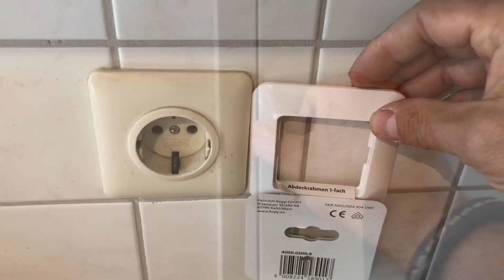Steckdose wechseln - Steckdose anschließen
Eine Schuko Steckdose ersetzen / einbauen und anschließen, ganz leicht und einfach die Steckdose selber erneuert

Die benutzten Produkte sind unter dem Video verlinkt s.g. Affiliate-Links.Die Produkte werden für dich nicht teuerer gegenüber einem Kauf über einen anderen Link, ich erhalte lediglich eine kleine Provision beim Kauf. Danke für deine Unterstützung.